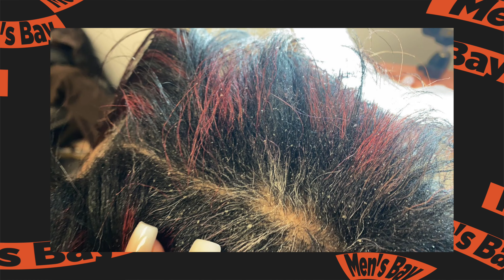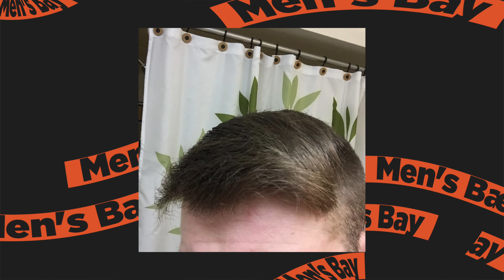CÁCH CHĂM SÓC TÓC DÀNH CHO NAM GIỚI VÀO TẾT 2023 | Men's Bay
👉 Bấm Vào Mô Tả Để Xem Chi Tiết và Link Bên Dưới

👏 Bạn đã đẹp trai, hãy để Men's Bay giúp bạn trở nên xuất sắc! Chào mừng người anh em đã ghé qua Vịnh Đàn Ông. Ở channel này, tui sẽ chia sẻ tất tần tật moi thứ về Phong Cách Sống của một người đàn ông hiện đại. Rất vui vì được làm một phần trên con đường phát triển bản thân của bạn!

🔑  Nếu bạn muốn biết nhiều hơn về Men's Bay:
✅ Group: Vịnh Đàn Ông - Men's Bay